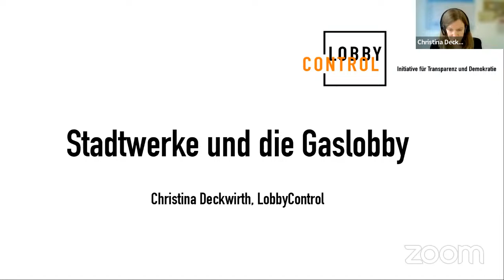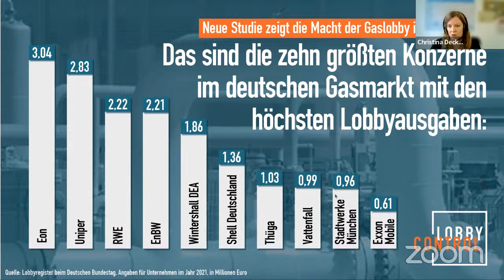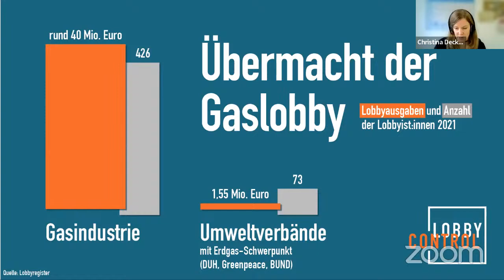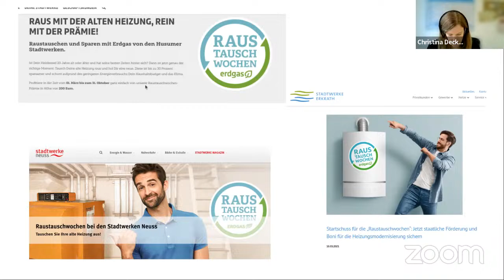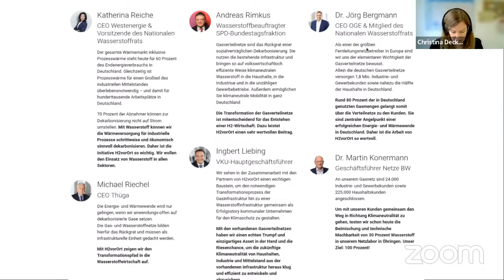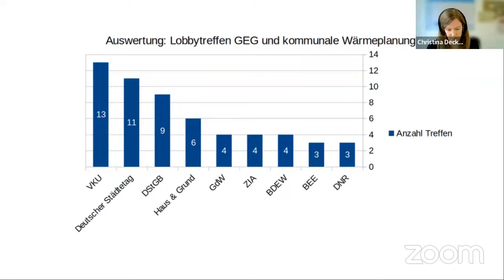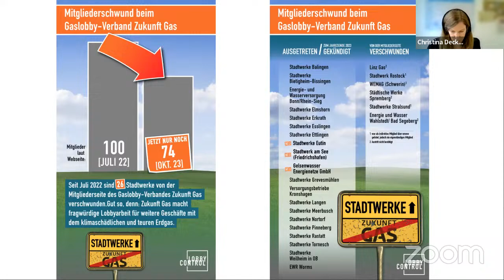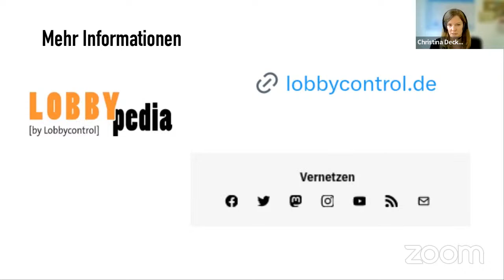Stadtwerke und die Gaslobby (Seminarreihe 'Wärme vor zwölf')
Referentin: Dr. Christina Deckwirth, LobbyControl

Viele Stadtwerke sind Mitglieder im Verband „Zukunft Gas“ und finanzieren somit eine klimaschädliche Lobbyarbeit. Das ist ein Widerspruch, denn öffentliche Unternehmen dienen der Daseinsvorsorge und sind dem Gemeinwohl verpflichtet. Um die Klimaziele einzuhalten, müssen wir für mehr Ausgewogenheit sorgen. Wir erklären, wie die Gasindustrie Einfluss nimmt und zeigen auf, welche politischen Veränderungen im Verhältnis zwischen Politik und Gasindustrie dringend notwendig sind.